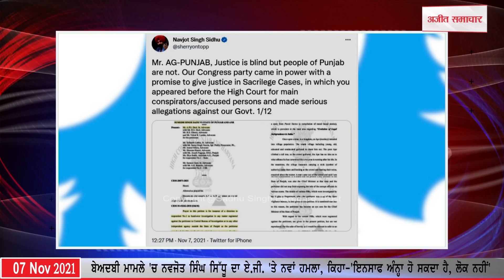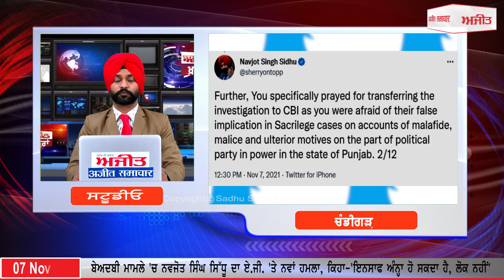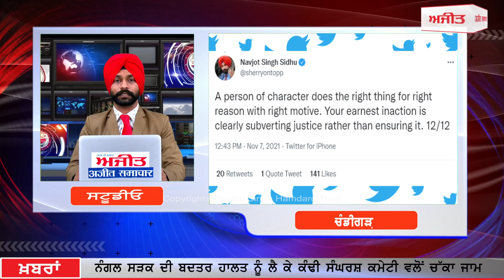Ajit News @ 9 pm, 07 November 2021 Ajit Web Tv.